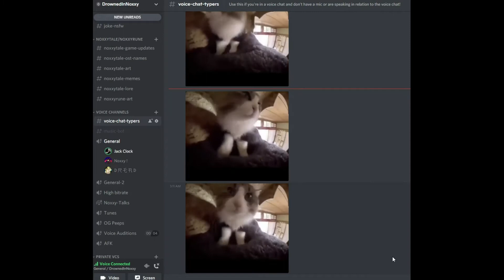funnie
**All my videos were hacked and deleted, I have made and lost many other Hazbin memes, SU memes, Deltarune/Undertale memes, etc. Every setting was also reset, my playlists lost, defaults, my descriptions, just everything you can imagine, gone.
Not sure if I can get anything back at all but pls support what I can upload for now ;u;
I'm sorry if you were looking of a video of mine and ended up here.. Thank you for staying as a sub!**